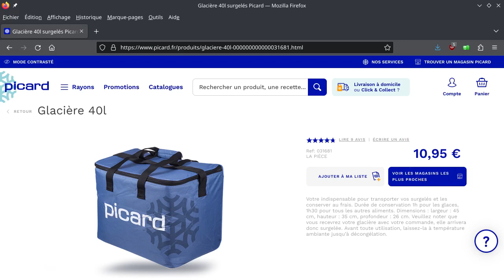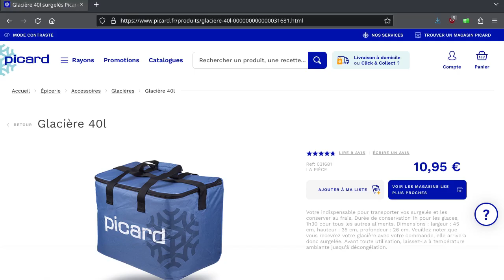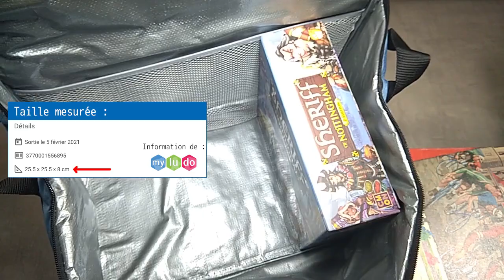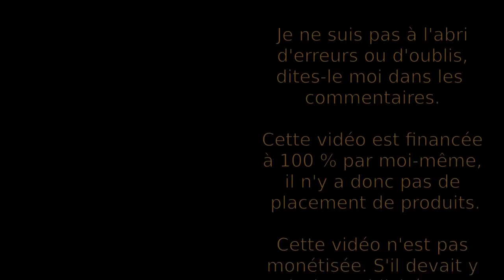Sac de transport pour les jeux de société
Voici un accessoire pour vos jeux de société : un sac de transport rembourré !
⮮ 🛈 Plus d'informations 🛈 ⮯

Vendu par Picard